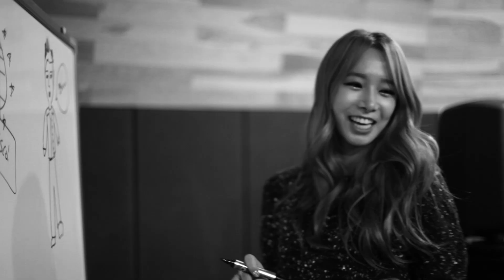FOLLOWING YOUR DREAMS - Chad Future (Motivational Video)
Words:
You might know exactly what you want to do in life, or you might not have a clue.
If you know exactly what you want to do, then you should be doing that 24/7.
If you have no clue what you want to do, then listen up.
What makes you happy?  What inspires you?  When are you at your best?  What do you think about most of the day?
Whatever that is, do that.
The crazy thing about life is, that anything and everything can be a "job".  If you like something, chances are someone else in the world likes it too, and you can make that into a career.
The biggest thing is not to let anyone influence your job, life or career decisions.  You are the only person that has to be with you 24/7, 365 days a week.  And if you're not happy with yourself, you're gonna have a pretty miserable life.
Sometimes peoples parents or family pressure them into doing something they really don't want to do… Maybe you wanna do music, but your family wants you to be a lawyer.   If you have a dream, you've gotta go get it.  That's your dream, not your parents, not your uncle, not your teacher.
Sit down and really write down what you want to do, believe it and see it.  I know that in your heart, everyone really deep down knows what makes them happy.  And that's the one feeling you should never hold in.  You need to let that dream explode out of you and into the world.  Because people love to see someone who is passionate.
When you were born into this earth, you were given freedom to pursue your happiness.  So that time has brought you here, right now, where you can take action and do anything you want.

What do you wanna do?  Life is too short to pursue someone else's dream.  This is your life and the time is right now.

if you're reading this far, Tweet or Instagram me with the Hashtag MyTimeIsRightNow for a Follow or DM! ^^